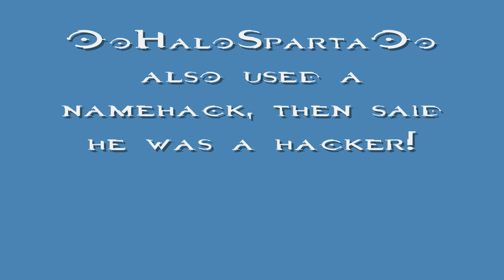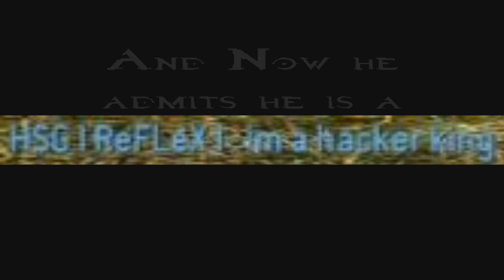H2V Hackers! OoHaloSpartaOo/HSG Reflex and Pizza579Sauce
They were both using hacks!  OoHaloSpartaOo was namehacking and using lots of hacks, and Pizza579Sauce was speedhacking, jumphacking, and using the emblum hack in a non glitch game.